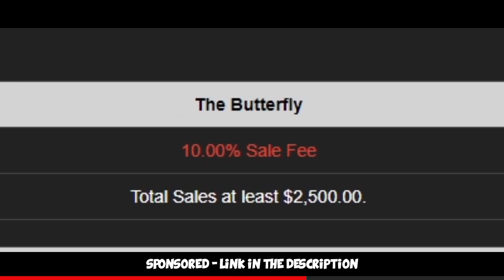Global Elite Funny Moments #19 ft kennyS, sTaXx, Stewie2k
We played some more matchmaking with people like @stewie2ktv , @bysTaXx @kennySofficial @fl0m and many many more. Hope you enjoy =)